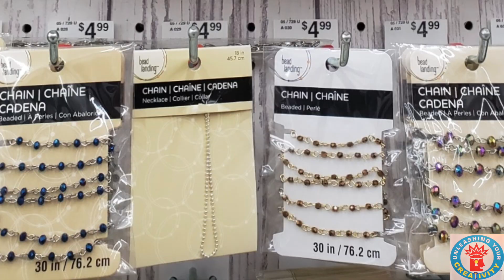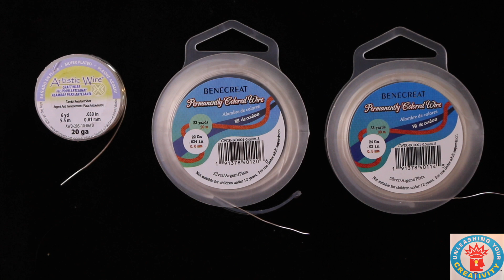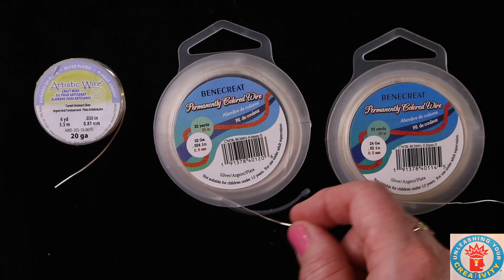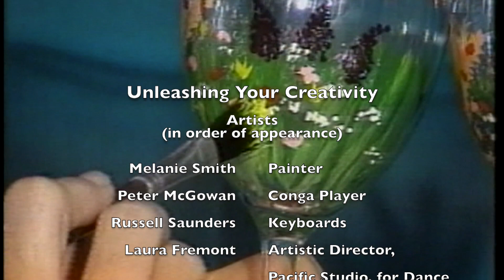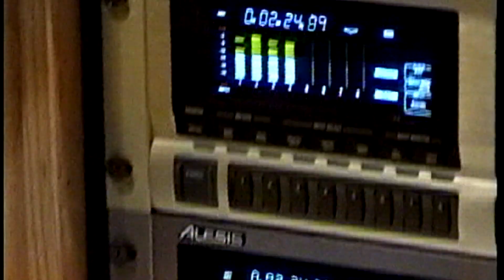Lil' Bling Earrings (Part One)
LIL’ BLING! (Part One). Unleash Your Creativity on some Lil' Bling!  Come see how fun and EASY it is to make these Lil’ Bling earrings.  Nine different designs in all for you to try out.  for Part Two and to see other creative ideas.  to take you directly to Lil' Bling (Part Two)